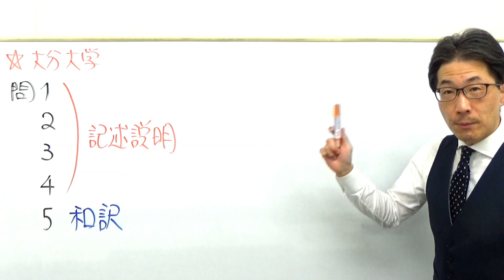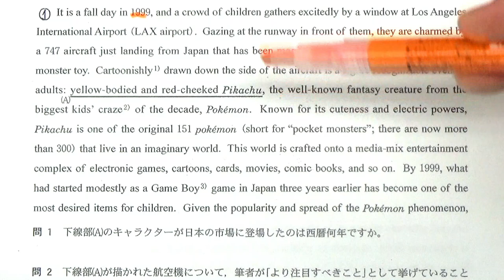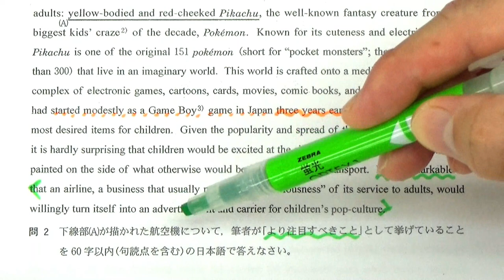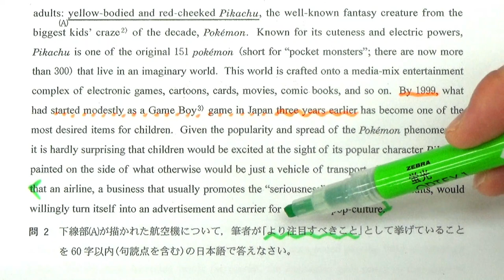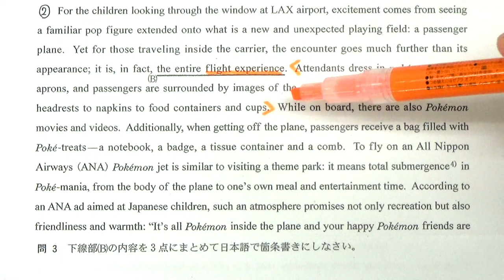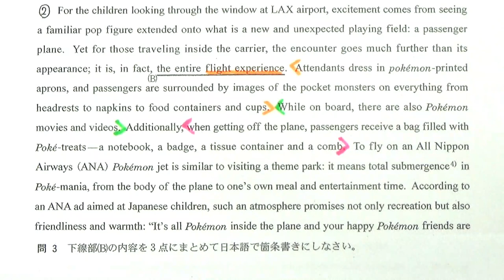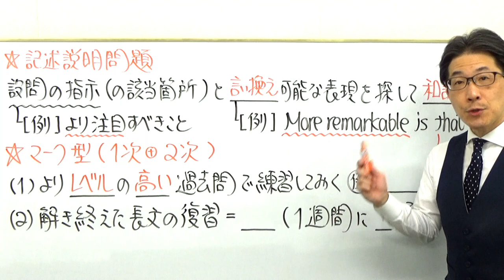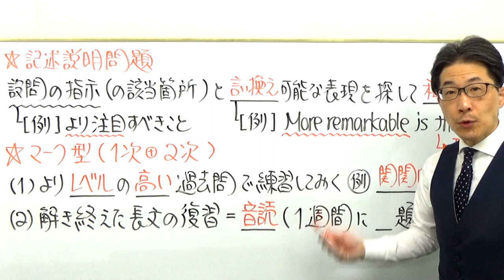【国公立大英語】3650大分大長文読解過去問演習2018前期１